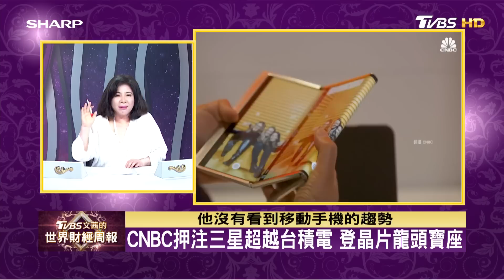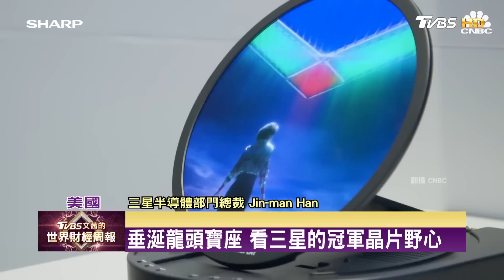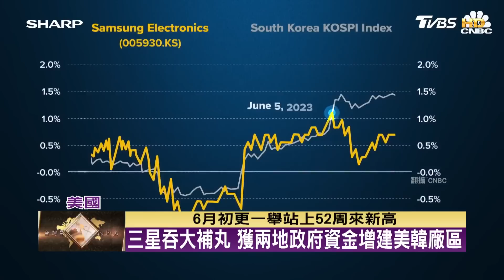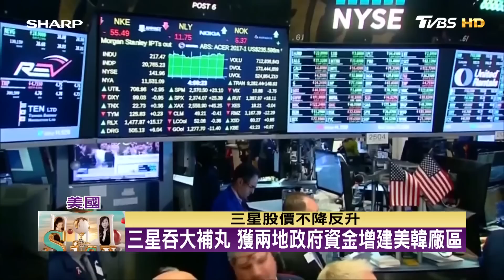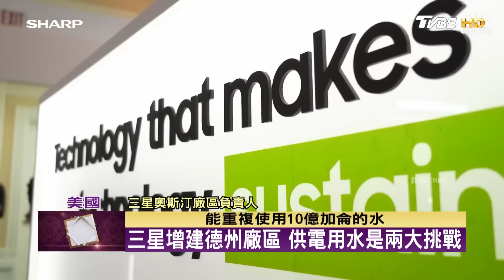CNBC押注三星超越台積電 登晶片龍頭寶座 TVBS文茜的世界財經周報 20230716 X SHARP